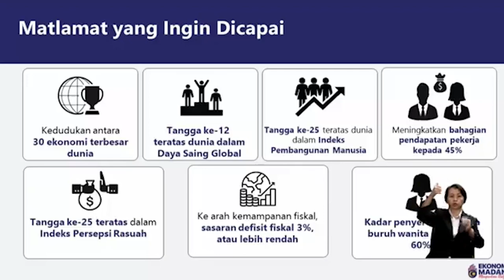7 penanda aras Ekonomi Madani